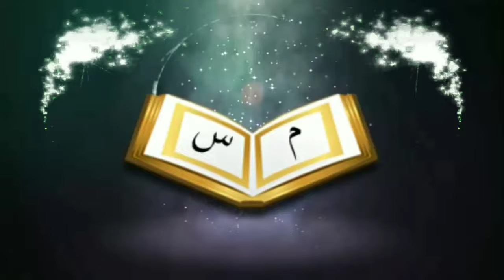কুরবানী কবূল হওয়ার শর্তসমূহ ও ভাগে কুরবানীᴴᴰ┇by Shaikh Shariful islam Madani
কুরবানী কবূল হওয়ার শর্তসমূহ ও ভাগে কুরবানীᴴᴰ┇

🎙Shaikh Shariful islam Madani

👋 yeamul islam 👋